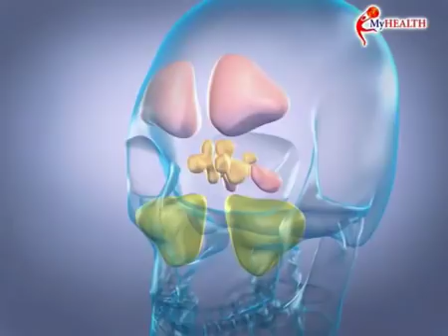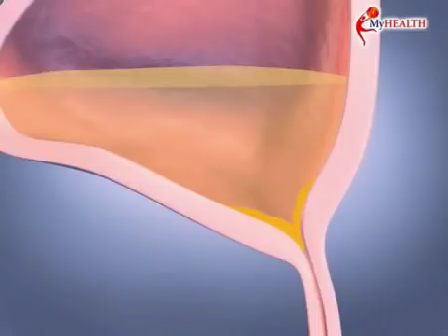Bagaimana Resdung Terjadi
Info dari KKM tentang bagaimana resdung terjadi.